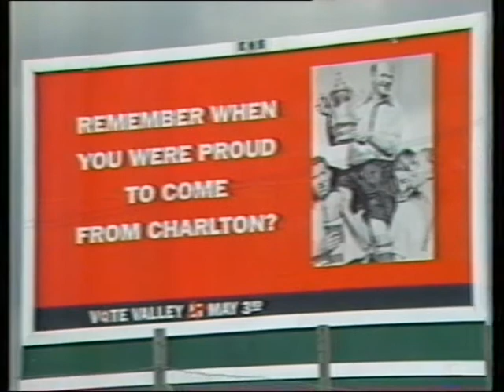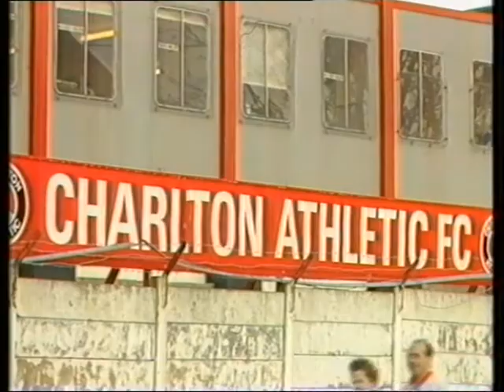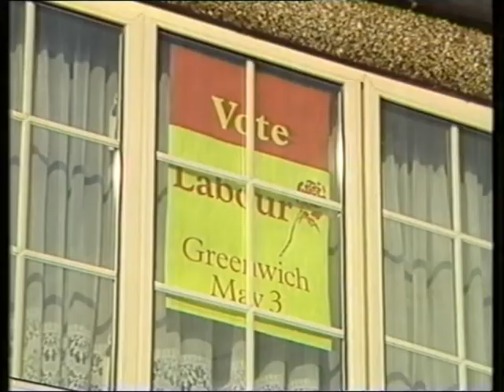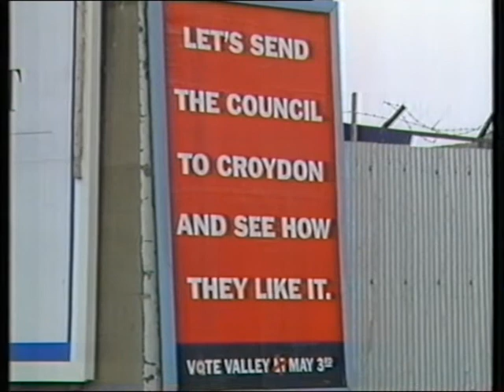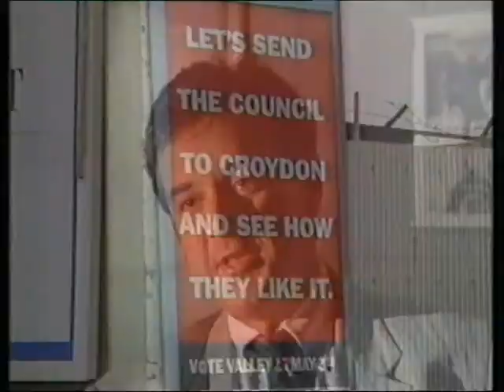The Valley Party 1990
ITV local news item about the Valley Party campaign in the 1990 local council elections